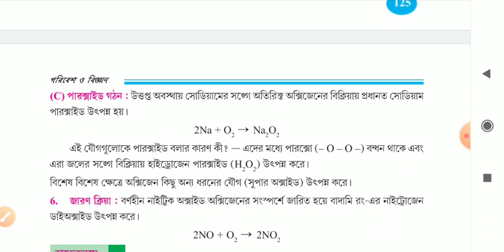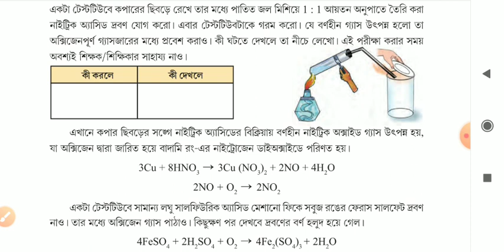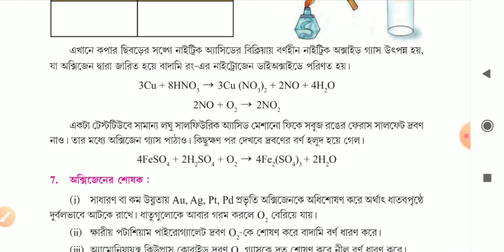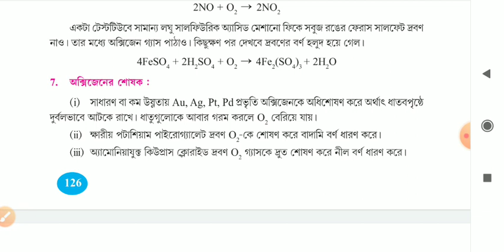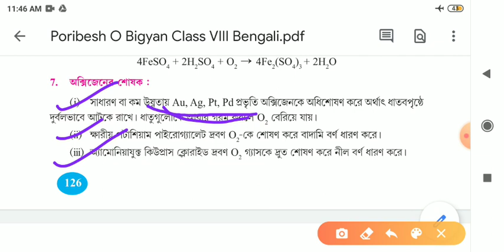অষ্টম শ্রেণী, পরিবেশ ও বিজ্ঞান, আজকের পাঠ- কয়েকটি গ্যাসের পরিচিতি, RJS Sir,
Chemical property of oxigen